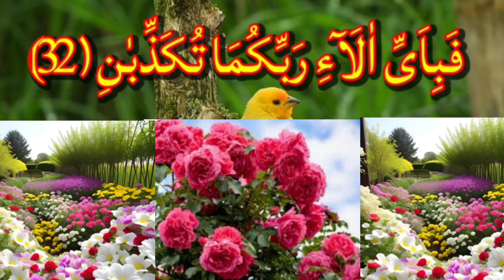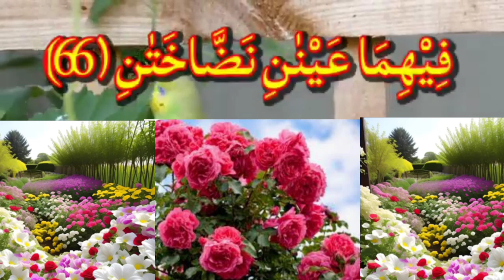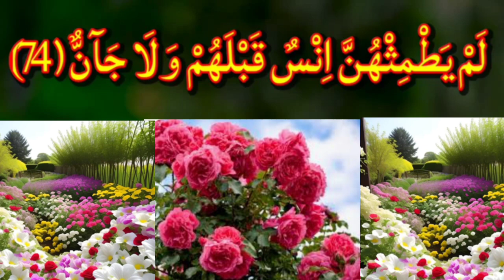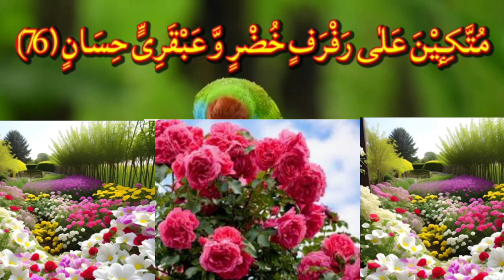surat Rahman surah Rahman tilawat Quran majeen flower Quran majeed surah Rahman withbeautiful voice